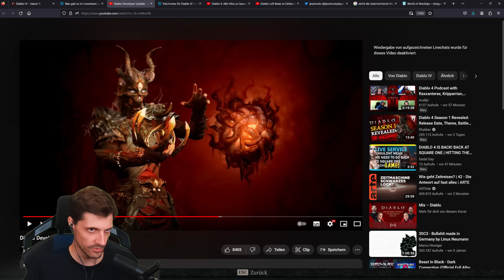Diablo 4: Das müsst ihr noch tun bevor Season 1 startet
In diesem Video zeige ich euch mit wie viel Skillpunkten ihr in die erste Diablo 4 Season startet und was ihr erledigt haben solltet!